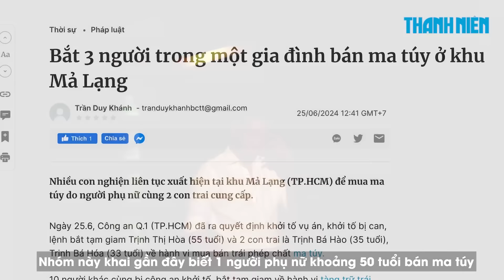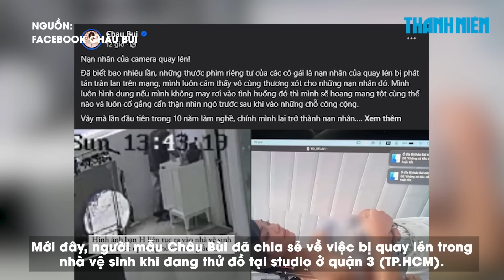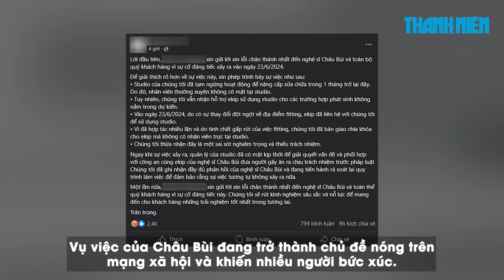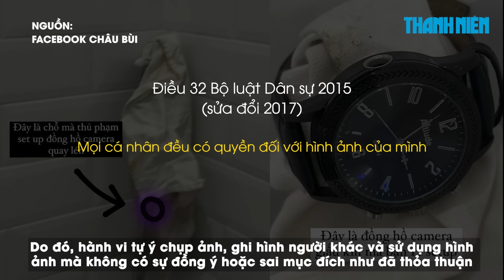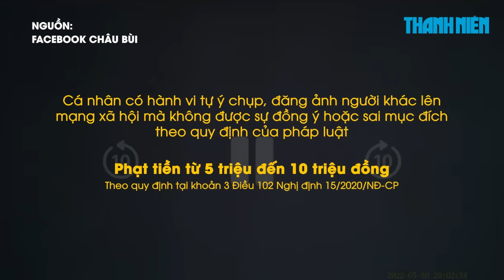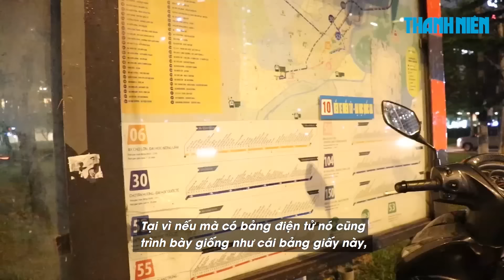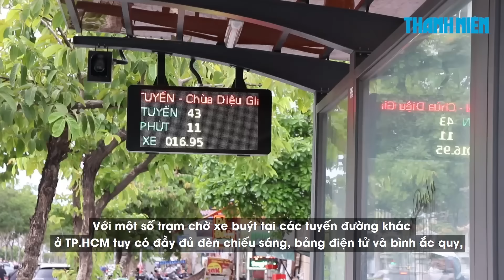Người mẫu Nhikolai Đinh bị bắt liên quan vụ ma túy ở khu Mả Lạng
0:00 Người mẫu Nhikolai Đinh bị bắt liên quan vụ ma túy ở khu Mả Lạng
1:56 Kẻ quay lén Châu Bùi trong nhà vệ sinh có thể bị xử phạt ra sao?
6:46 Người chờ xe buýt lo sợ khi nhiều trạm không còn bảng điện tử, đèn chiếu sáng

Bị can Đinh Nhi Ko Lai cùng 9 người khác bị trinh sát Công an quận 1 phối hợp các đơn vị liên quan bắt giữ trong chiều 13.6.
Qua kiểm tra, trên người nhóm người này có nhiều gói ma túy.
Kết quả test nhanh, bị can Đinh Nhi Ko Lai cùng 9 người dương tính với ma túy.
Nhóm này khai gần đây biết 1 người phụ nữ khoảng 50 tuổi bán ma túy trong hẻm 263 Nguyễn Trãi (phường Nguyễn Cư Trinh, quận 1) nên nhiều lần đến mua và sau đó bị bắt giữ.
Từ vụ Châu Bùi bị đặt camera quay lén, luật sư Trương Văn Tuấn cho biết đây là hành vi vi phạm pháp luật. Tùy theo mức độ vi phạm mà đối tượng quay lén có thể bị xử phạt vi phạm hành chính hoặc bị xử lý hình sự.

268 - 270 Nguyễn Đình Chiểu, Phường Võ Thị Sáu, Q.3, TP HCM